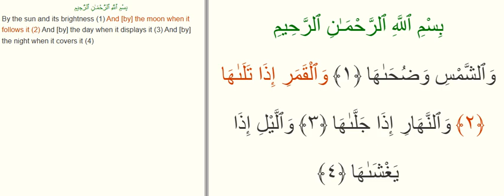Surah 91 Ash Shams 1 - 4 ayat per ayat Ali Abdur Rahman al Huthaify 11 Times Repeated sure ogren Pe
Surah 91 Ash-Shams  ayat per ayat Ali-Abdur-Rahman al Huthaify (11 Times Repeated) sure ogren Pes Pese